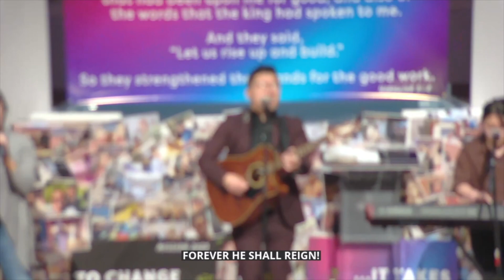Hymn Of Heaven by Bethel Music Featuring Elijah Phan | Worship Moment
Worship Leaders | Elijah, Anne, Sharon
Acoustic Guitar | Elijah
Keys | Anne
Bass Guitar | Ephraim
Drums | Isaiah
Cameras and Production | Nini and Quoc
Broadcast Audio | Elijah